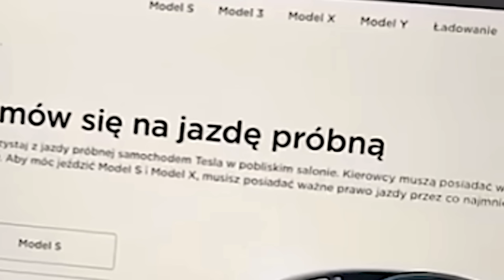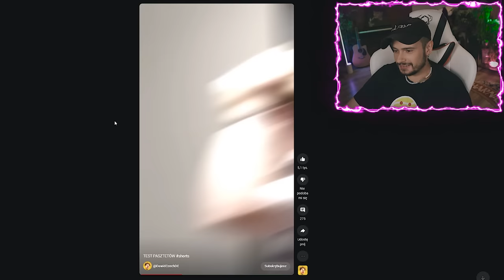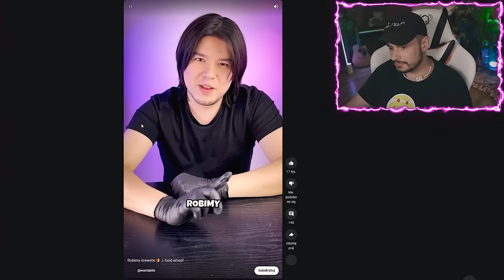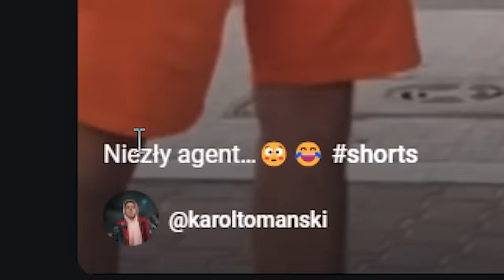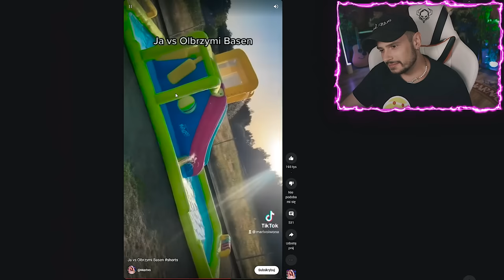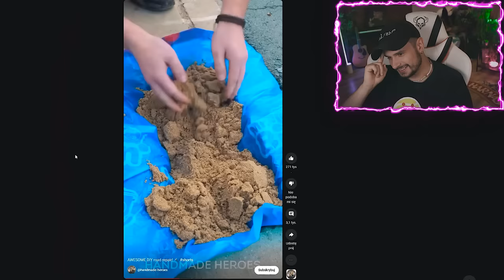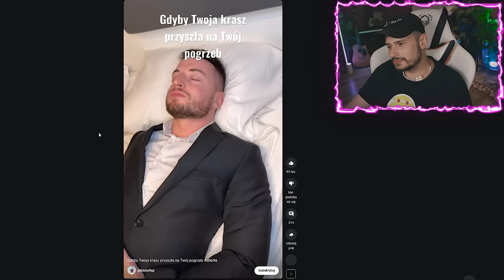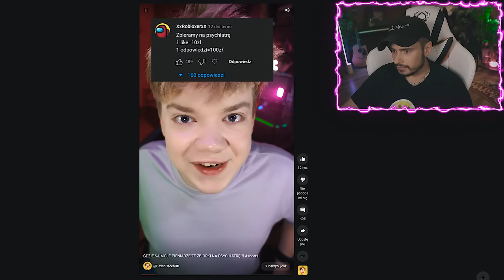youtube shorts to stan umysłu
0:00 part1
2:06 Reklama
3:45 part2